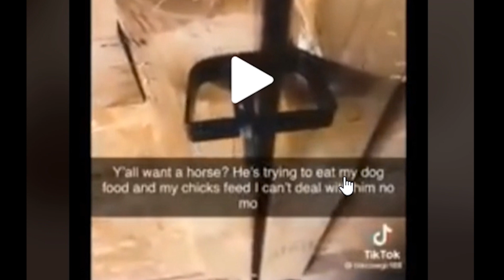FÖRSÖKER GE FAN I ATT SKRATTA | TIKTOK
KÖP VÅR MERCH HÄR!